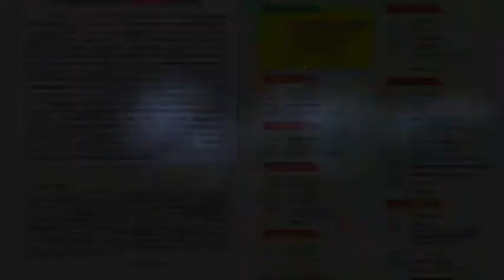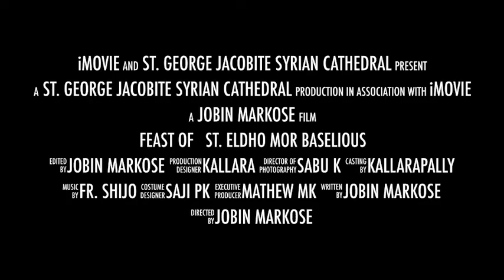Yeldho mor baselious perunnal at kallarapally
Kanniperunnal - Yeldho mor baselious perunnal at kallarapally Teaser